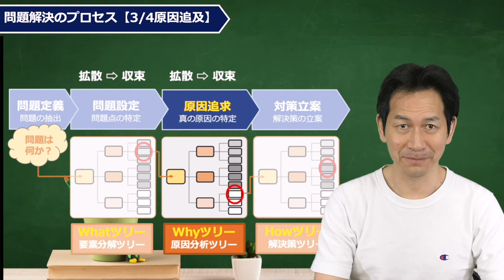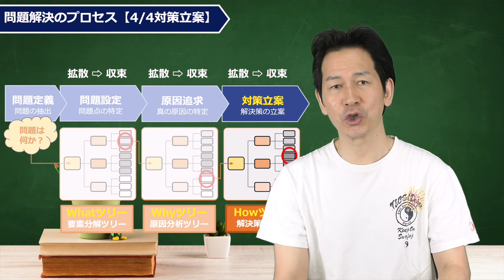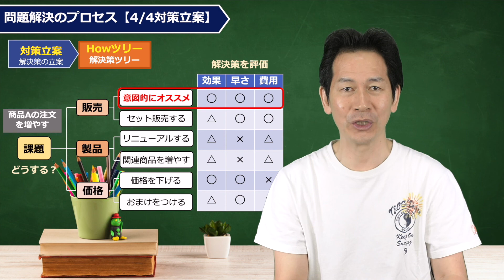ロジカルシンキングで問題解決力UP！4つの基本プロセス（後編）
仕事でもプライベートにおいても「問題解決」は必須のスキルです！問題解決スキルを磨くことで人生を切り開くことにもつながります。経験則ではなく、論理的（ロジカルシンキング）に問題を解決する4つのプロセス（後編は後半の3つのプロセス）を解説しましたので、是非最後まで見てくださいね！

毎週火曜と土曜の夜に「仕事のお役立ち情報」や「ビジネススキル」を
中心に配信していきますのでご期待ください！

00:00 オープニング
01:14 プロセス2/4：問題設定
05:22 プロセス3/4：原因追及
10:21 プロセス4/4：対策立案

●全てのビジネスパーソンの自己啓発のきっかけに〜学習動画・オンライン教材〜

●藤本剛士(ふじもとつよし)のプロフィール
イズムエデュメント株式会社　代表取締役　研修エンターテイナー
日本プロフェッショナル人財開発支援協会　理事

神奈川出身、青山学院大学理工学部卒
大学在学中に八嶋智人らと劇団を旗揚げ、舞台役者を志す。
大手電機メーカーに就職、テレビの機構設計に携わり、その後、日用品の直接販売や住宅設備機器メンテナンスの個人事業を開業するなど異色の経歴を持つ。
30代より、大手教育コンサルティング会社にて最短最優秀社員賞受賞、年間研修担当200日超え、最多研修担当7年連続を達成、トップ講師・マネジャーとして活躍。
2011年、「意識改革」と「対人スキル強化」を中核とした研修を提供するイズムエデュメント株式会社を設立。

●藤本が所属していた劇団 ・劇団カムカムミニキーナ OFFICAL

イズム「強みを生かす」 ＋
エデュメント（エデュケーション&エンターテイメント）「楽みながら学ぶ」の造語
１）研修内製化事業 ：講師養成・コンテンツ開発のご支援
２）学習動画事業　 ：動画の企画・作成・配信
３）研修事業　　　 ：集合/オンライン/反転型の研修サービス

●イズムエデュメント・藤本剛士のFacebook
●イズムエデュメント・藤本剛士のInstagram
●イズムエデュメント・藤本剛士のTwitter

●動画制作
制作指揮・原案　　　：藤本剛士
企画・撮影・編集　　：イズムエデュメント学習動画制作チーム

※誹謗中傷、事実無根の嘘のコメント等はご遠慮ください。